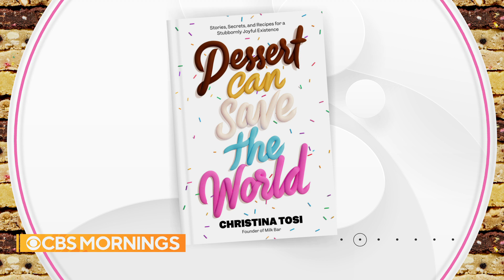Milk Bar founder Christina Tosi on new book and life lessons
Award-winning chef and Milk Bar owner Christina Tosi joins "CBS Mornings" to discuss her new book, "Dessert Can Save the World: Stories, Secrets, and Recipes for a Stubbornly Joyful Experience." She discusses her path to success and life lessons she's learned through baking.